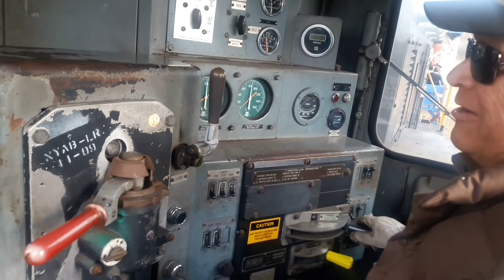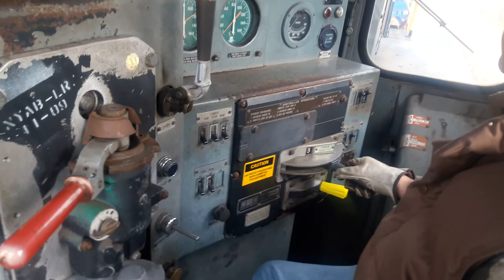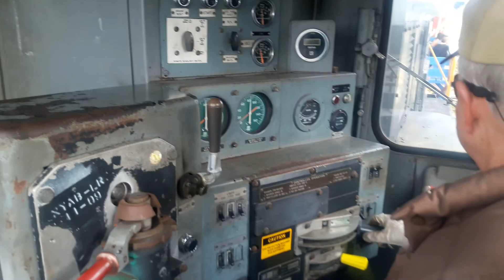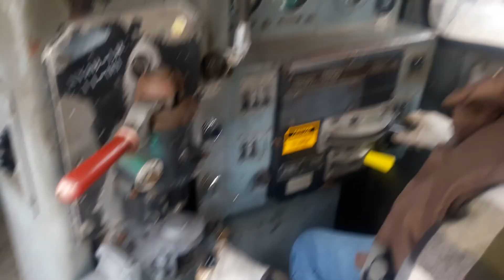Cab ride in TTM's Baldwin RS-4-TC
This was my very first cab ride in my life... I'M SO HAPPY!!